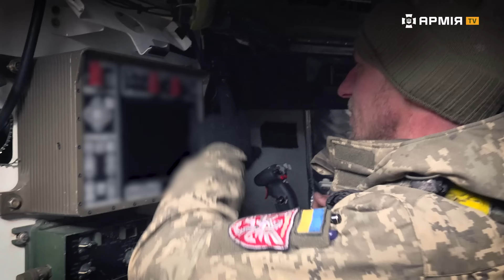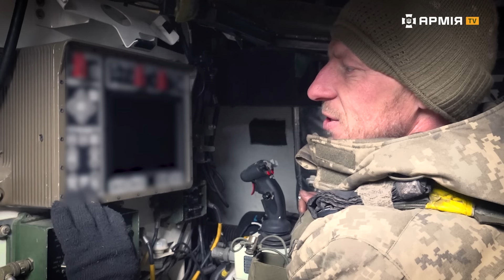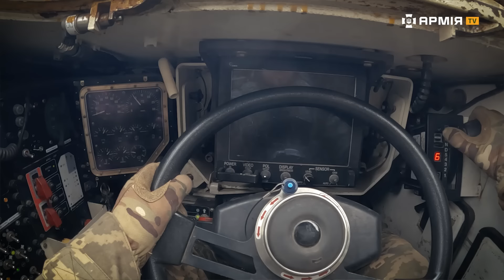СМЕРТОНОСНА МАШИНА: десантники ЗСУ отримали на озброєння легендарний БТР Stryker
Stryker – це легендарна колісна броньована машина американського виробництва, яка перебуває на озброєнні механізованих військ армії США.

Вона має велику кількість переваг, порівняно із старою радянською бронетехнікою. «Страйкер» може вмістити в десантному відділенні 10 осіб. Сидіння для них зручно відкидаються, що дуже економить місце та дозволяє ефективно проводити, наприклад, евакуацію пораненого.

Бойовий модуль передбачає можливість встановити на «Страйкер» турель із кулеметом Browning M2 калібром 12,7 мм або автоматичний гранатомет Mk 19. Тепловізійні приціли дозволяють ефективно знищувати окупантів вночі.

Там навіть є камера заднього виду, яка дозволяє водію випадково не звалити стовп або паркан!

Загалом, усі переваги цієї машини ви зможете побачити у сюжеті Сергія Ліпка, який працював на полігоні разом із водіями та навідниками бронемашини Stryker, що служать у 80 окремій десантно-штурмовій Галицькій бригаді.

Кілька слів про команду Армія TV – вона складається із кадрових військових, добровольців і мобілізованих, які служать у Силах оборони із перших днів повномасштабного вторгнення на різних напрямках і в різних підрозділах. Більшість із нас має бойовий досвід. До російського вторгнення ми працювали режисерами, операторами, ведучими, редакторами. Тепер ми поєднуємо військову службу із роботою за медійним фахом.

Ми постійно перебуваємо на лінії зіткнення. Студія каналу, з якої відбуваються стріми, також неподалік фронту.